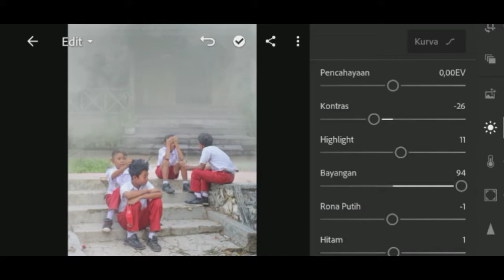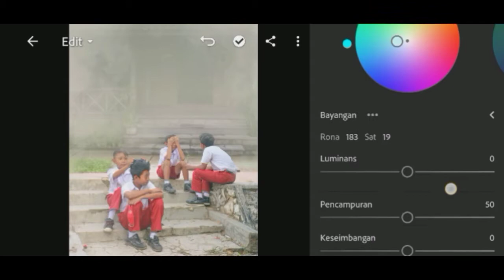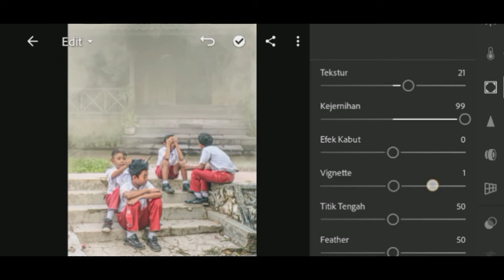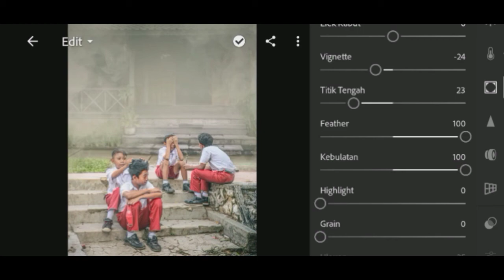Cara Edit Foto Human Interest Di Android Menggunakan Lightroom